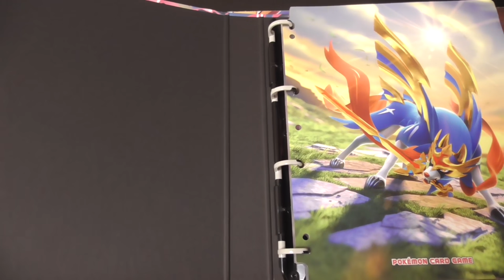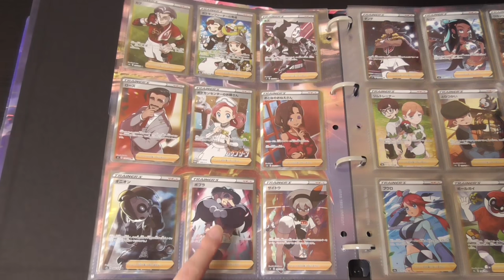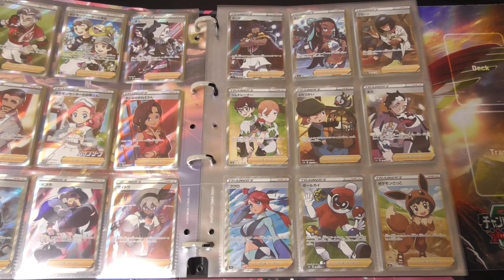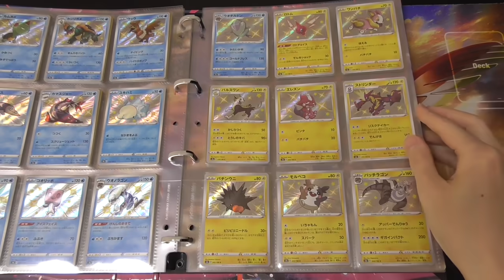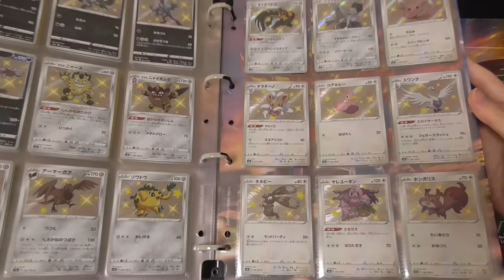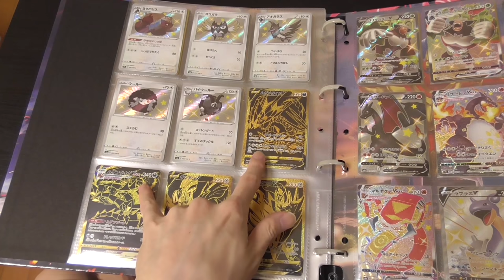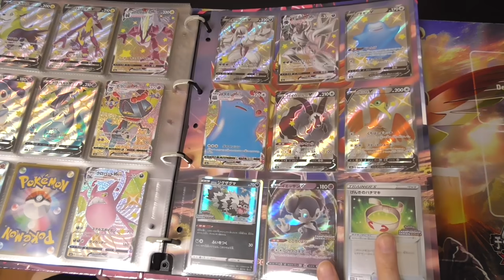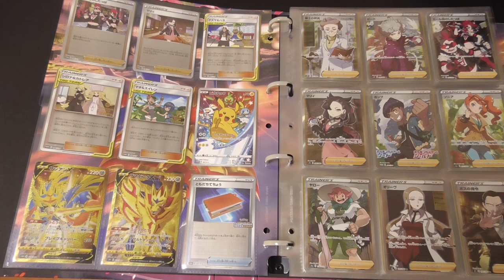オレのシャイニースターV最強コレクションを自慢させてくれ！！【ポケカ/ポケモンカード】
ミラーは個人的にあんま興味無い&キリが無いんで、知り合いのポケモンコレクターに任せようと思います。